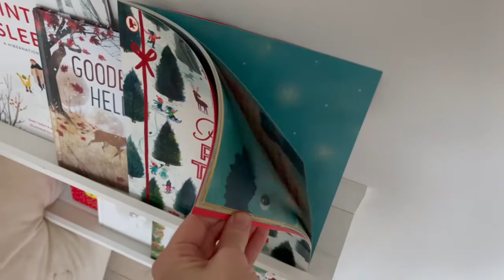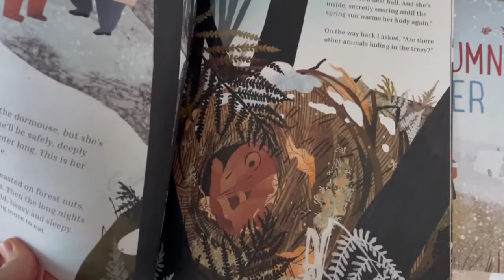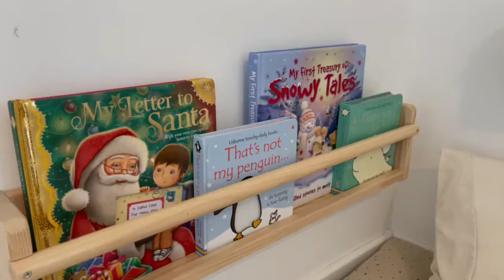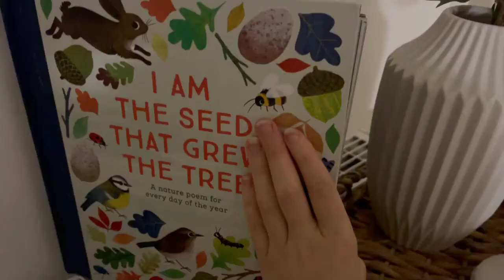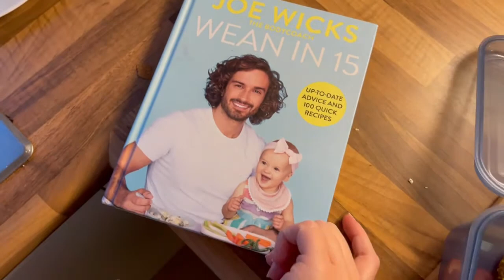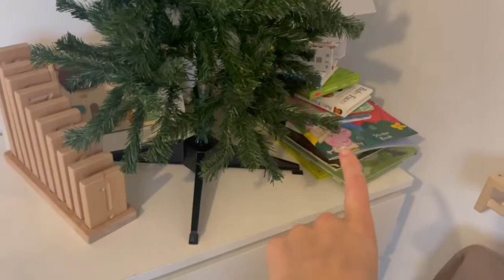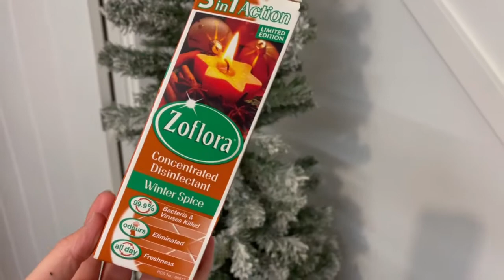WEEKLY VLOG PART ONE - Forrest school and baking mince pies